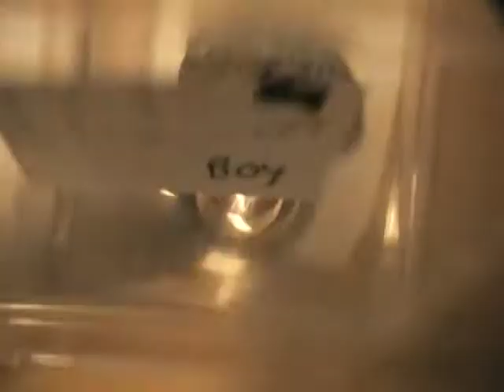snake vid 001